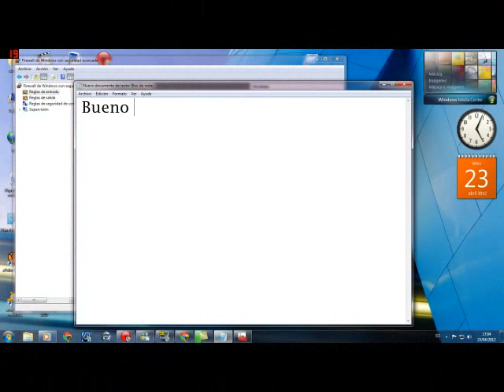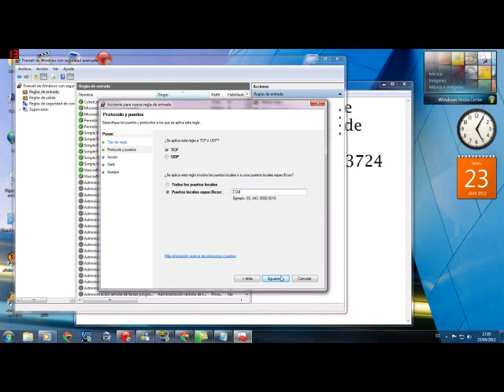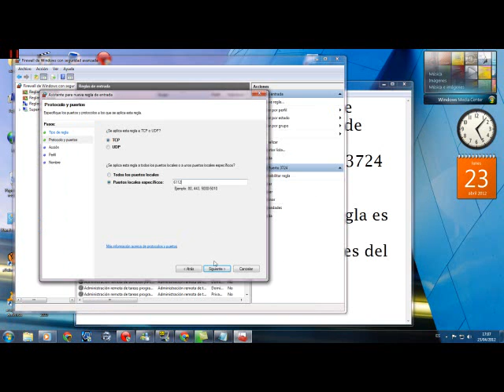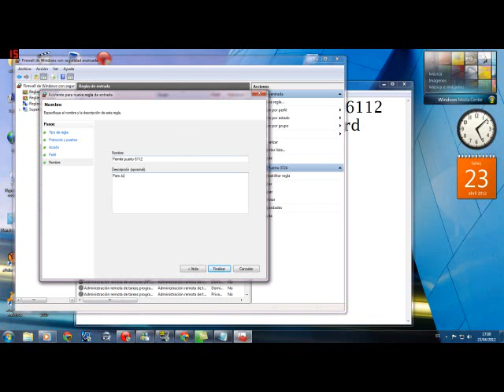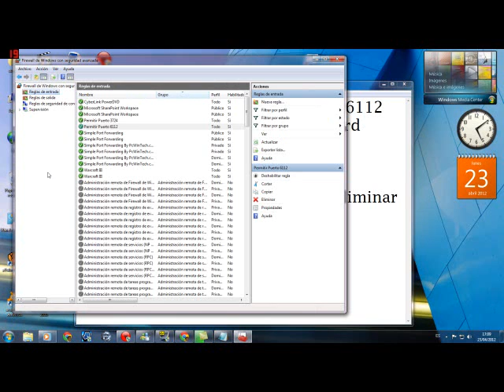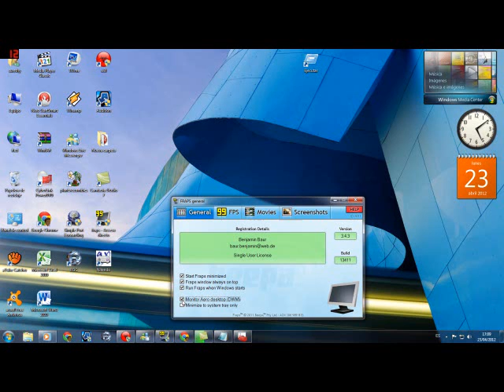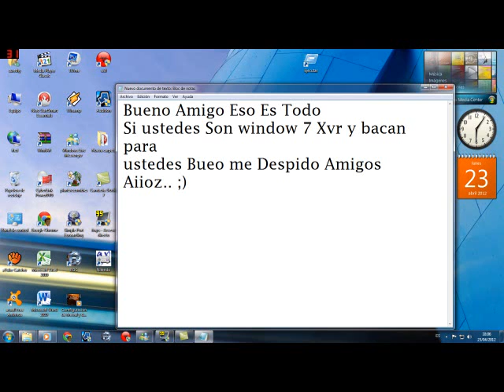Comfiguracion de Firewall y router Para Dota Parte 2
Esto solo sirve para los que tiene Router huawei y es para Window 7
Si te sirvio de Ayuda dame Like y suscibete :D